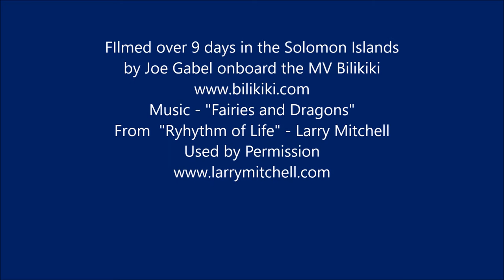Compilation movie Fairies and Dragons YouTube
A compilation of dive clips from he Solomon Islands trip in 2016, set to Larry Mitchell's "Fairies and Dragons" from his Rhythm of Life album. if you like his music.